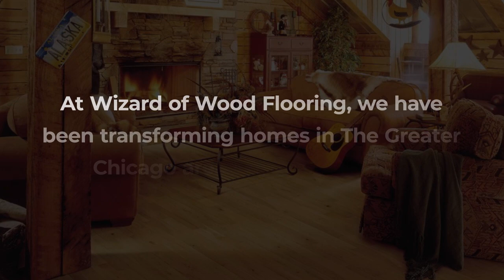Wizard of Wood Flooring Mundelein Illinois 60060